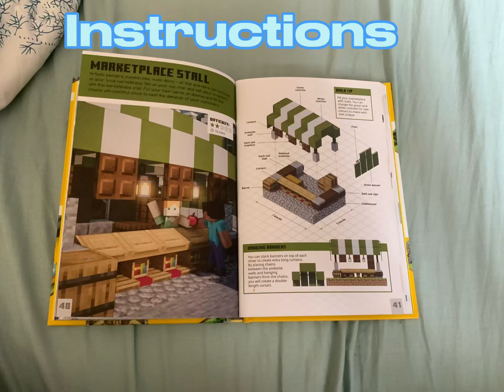￼HOW TO BUILD A MARKETPLACE IN MINECRAFT.